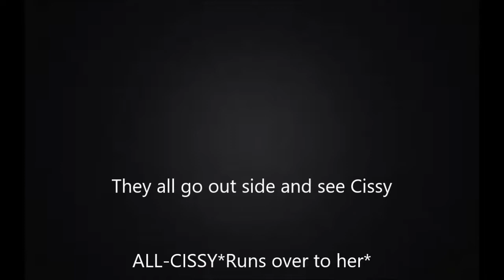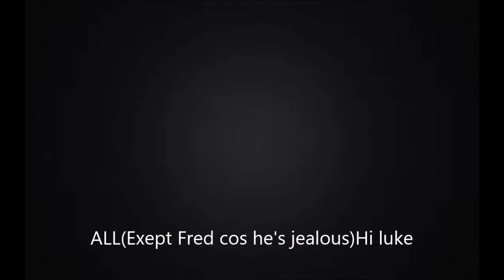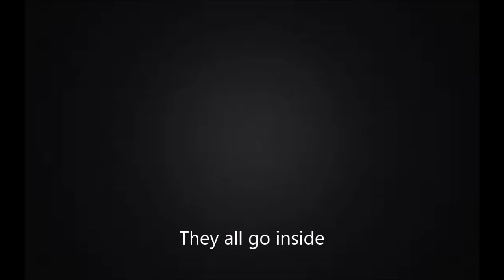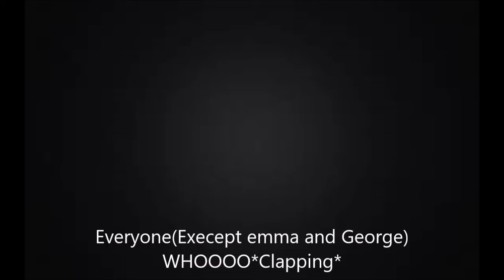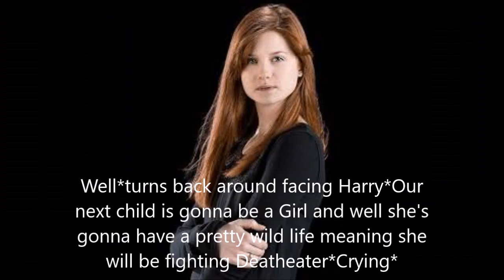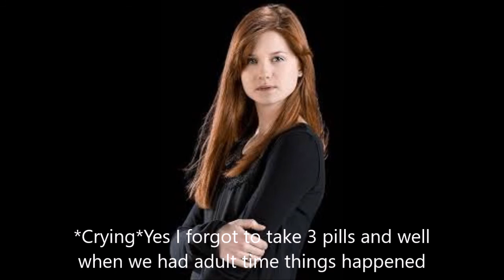Harry and ginny pregnacy story season 3 episode 3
Here's season 3 episode 3 sorry it's a bit late